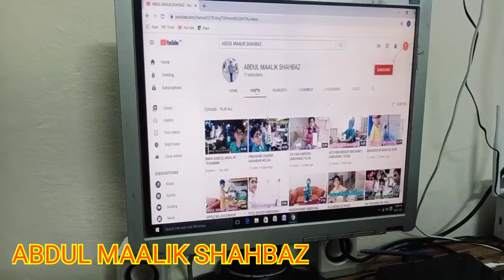YOUTUBE CHANNEL BANE KE LE KON KON SI CHEZE CHAHE